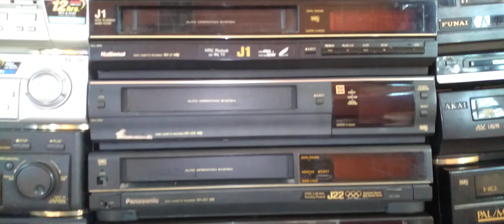Vantage VCR for sale #9971049488